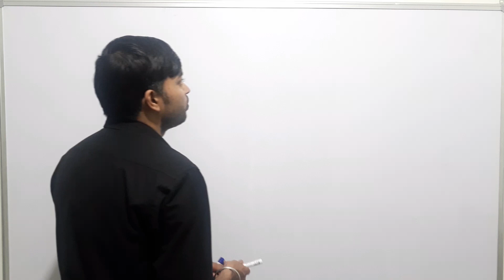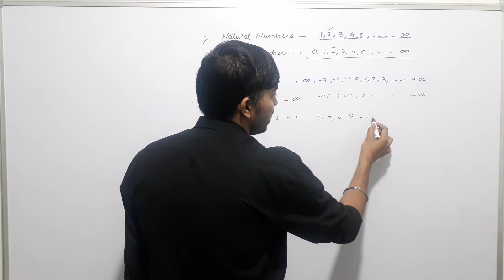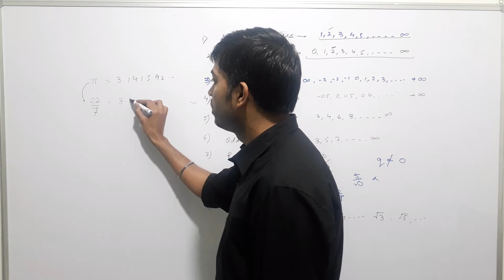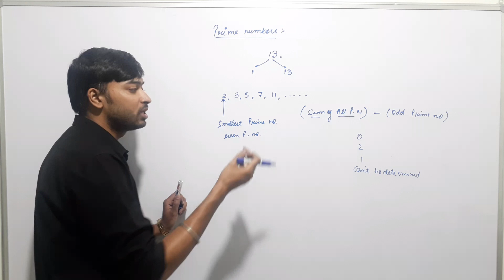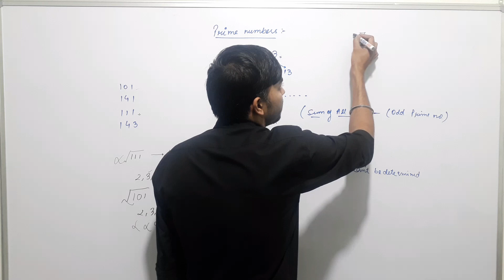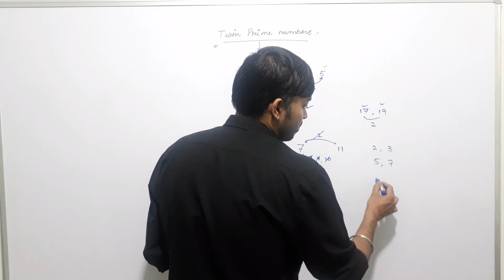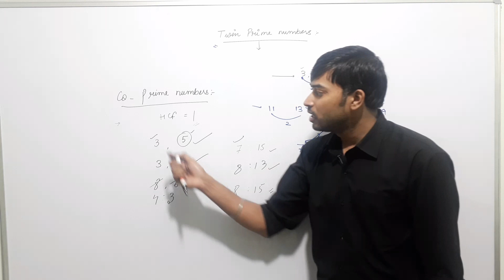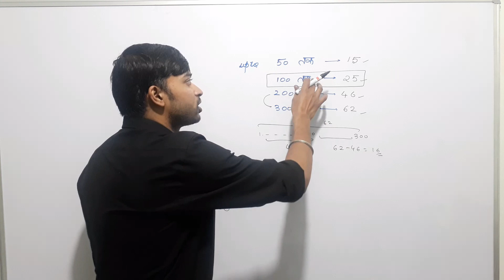SAMVIDA VARG-3(संविदा वर्ग -3)Number system(संख्या पद्दिती), Part 1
Hello friends,

In this video we are going to learn the concept of Number system. The video is designed in such a manner so that it can help all the students with and without maths background. We have explained both traditional method as well as best tricks.
Team MISSION EDUCATION